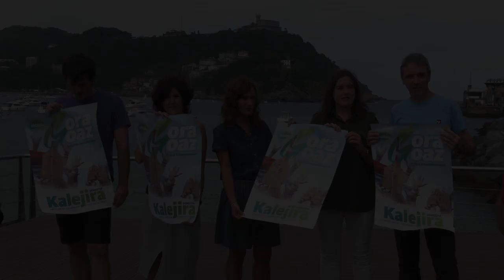Convocatoria de la manifestación 'Gora goaz. Euskal Errepublikarantz'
La kalejora manifestación se celebrará en Donostia, el sábado 10 de agosto, en el marco de la Aste Nagusia.